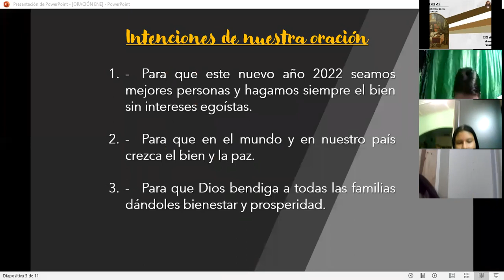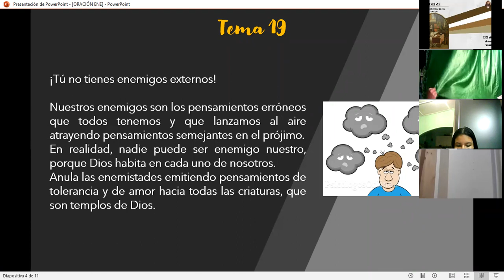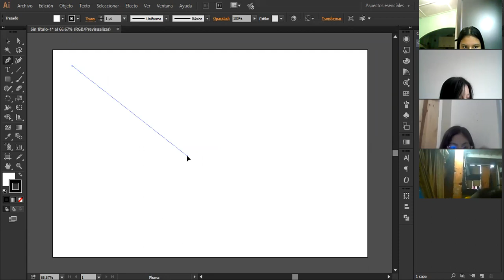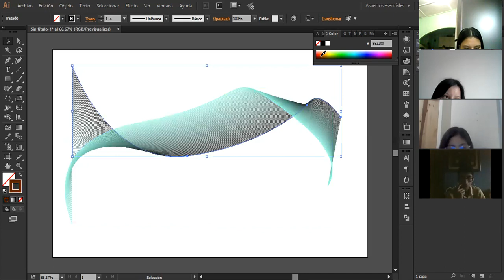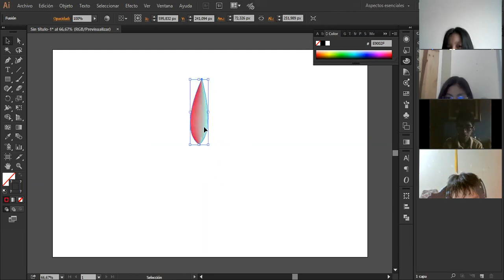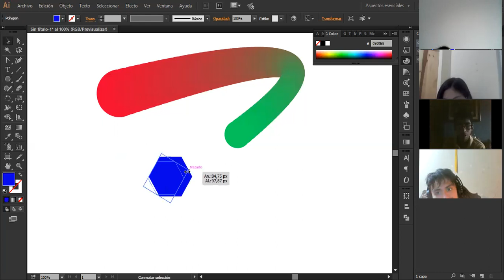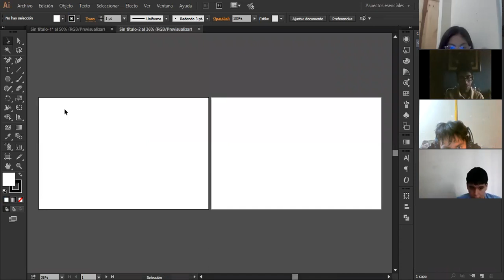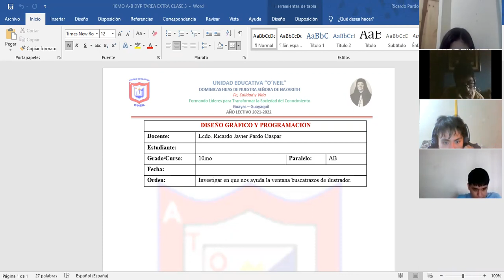CLASE DE DISEÑO G. Y PROGRAMACIÓN 10MO/A